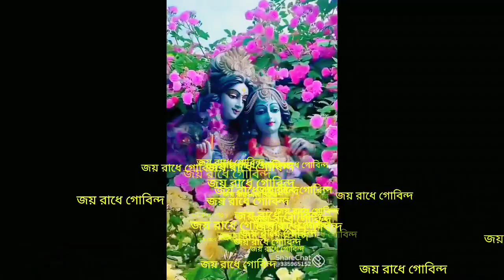শুভ রথযাত্রা//subho rathjatra